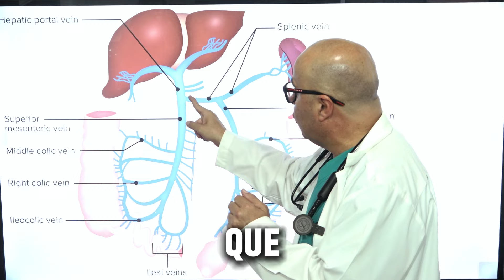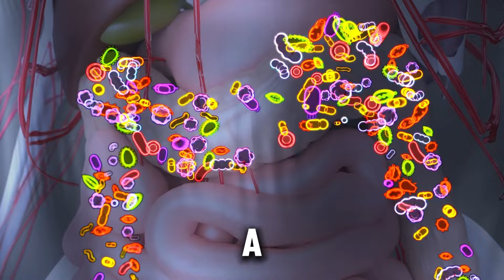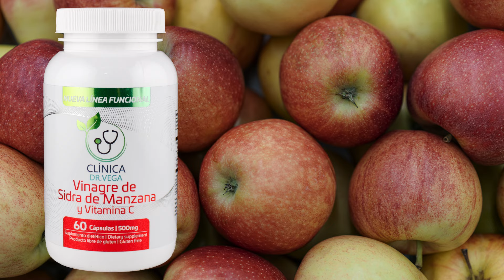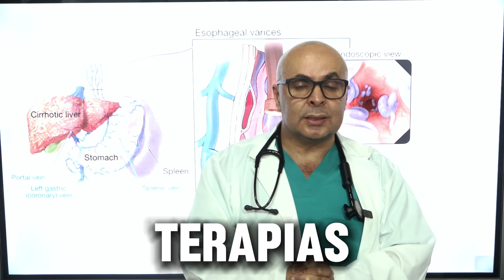Cirrosis Hepática - Clínica Dr. Vega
🩺 Le contamos qué es la Cirrosis Hepática 🩺

El Dr. Alonso Vega le explica todo lo que debe saber sobre la Cirrosis Hepática, una enfermedad que afecta el hígado y puede tener consecuencias graves si no se trata a tiempo. Conozca los síntomas, causas y opciones de tratamiento de la mano de un experto. ¡Cuide su salud con la información adecuada! 🌿👨‍⚕️